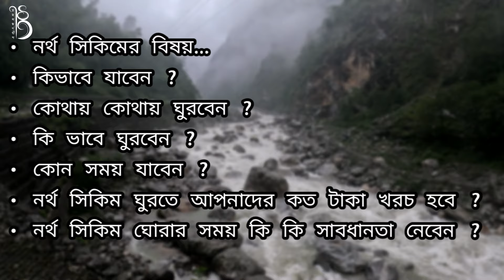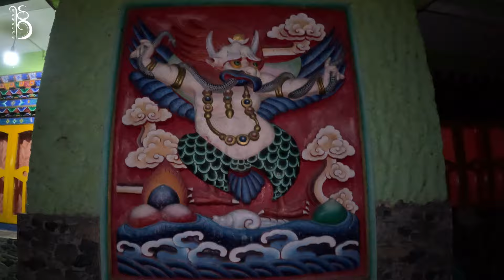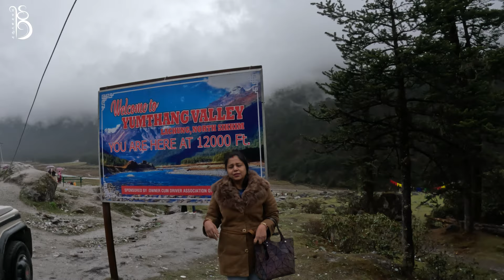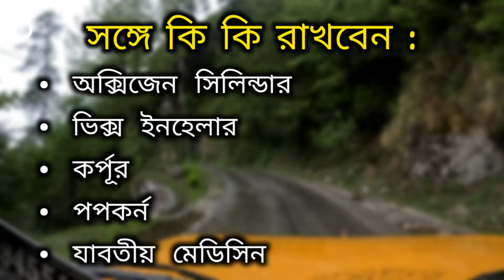NORTH SIKKIM TOUR | নর্থ সিকিম ভ্রমণ গাইড | North Sikkim Tour Plan | North Sikkim Guide | Gangtok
Darjeeling Tour. কম খরচে দার্জিলিং ভ্রমণ | Darjeeling Tour Guide in Bengali. Darjeeling Local Tour
~~~ Drivers ~~~
Local -
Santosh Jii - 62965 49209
Krishna Thapa Jii - 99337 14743
North Sikkim -
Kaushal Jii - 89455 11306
Tarcon travels - Baichung Jii - 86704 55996

Your Queries
Gangtok trip guide
Gangtok sikkim tour guide
Gabgtok complete travel guide
Gangtok budget trip guide
west sikkim tour plan guide
gangtok hotel price
✔north sikkim
✔north sikkim in april
✔north sikkim in may
✔north sikkim bike tour
✔north sikkim tour plan in bengali
✔north sikkim zero point
✔north sikkim gurudongmar lake
✔lachung
✔yumthang valley
✔yumthang
✔lachung sikkim
✔chungthang
✔lachen to lachung
✔zero point lachung
✔north sikkim tourist package
✔yumthang valley of flowers
✔places to visit in north sikkim
✔lachen altitude
✔lachung to lachen
✔valley of flowers yumthang
✔north sikkim places to visit
✔north sikkim tourism
✔lachen north sikkim
✔yumthang valley hotels
✔north sikkim places
✔north sikkim hotels
✔lachung valley
✔lachen sightseeing
✔lachen lachung and yumthang valley
✔katao north sikkim
✔lachung tourist places
✔lachen and lachung
✔north sikkim tour packages from kolkata
✔lachung in december
✔north sikkim in december
✔yumthang valley lachung
✔yumthang hotels
✔zero point north sikkim
✔lachung north sikkim
✔gangtok lachen lachung tour
✔lachen lachung tour package
✔north sikkim tour places
yumthang valley in november
✔lachen tourist places
✔lachung stay
✔lachen homestays
✔lachung homestays
✔lachung yumthang
✔hotels at lachen sikkim
✔gangtok vlog
✔sikkim
✔sikkim tour
✔gangtok north sikkim tour guide

My Equipments
GoPro Hero 11
Insta 360 X3
Nikon Z50
Go Pro Mic adapter
Insta 360 X3 Mic adapter
iPhone Lightning to 3.5mm adapter
Boya ByM1 Mic
Boya ByMM1 Mic
Gorrila Pod